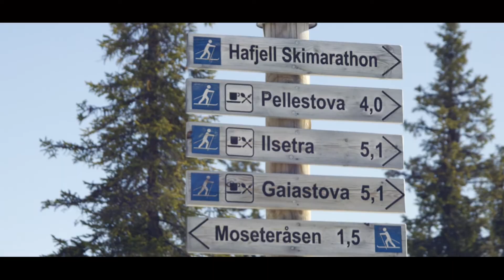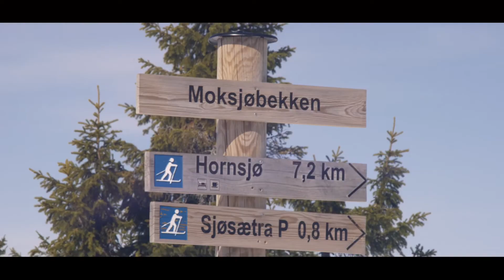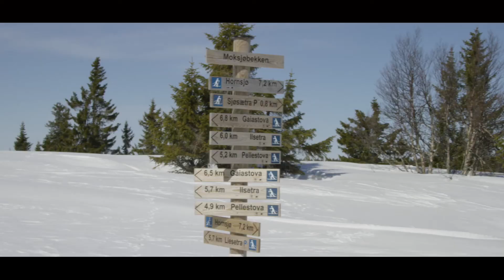Hafjell Ski Marathon trasé 2019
Dette er løypetraseen til Hafjell Ski Marathon. Denne traseen blir brukt første gang i 2019